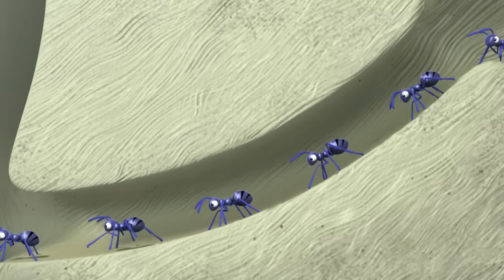PAW Patrol Pups Extreme Sports Rescues! w/ Rocky, Zuma & Chase | 1 Hour Compilation | Nick Jr.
Marshall tries Rubble's rocket kick in a soccer game against the Kitten Catastrophe and accidentally scores a goal for the other team! The PAW Patrol pups never give up when it comes to stopping Mayor Humdinger and rescuing Adventure Bay in this 60 minute compilation! Join the pups for the ultimate extreme sports rescues and adventures!

***ADVERTISEMENT***